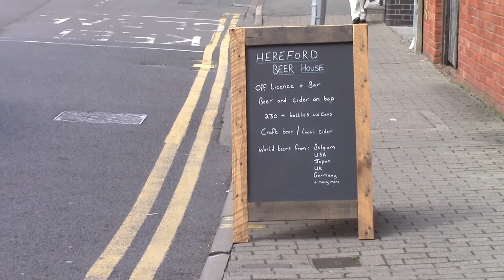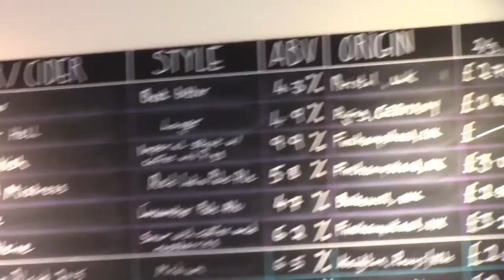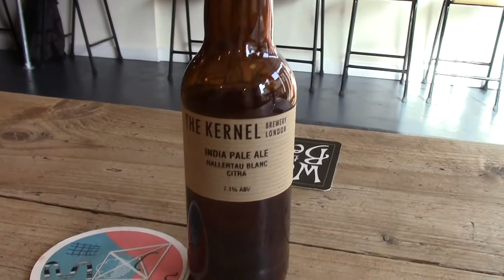Cricket Before IPA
Ah, such a day. Three pubs, beer discovery and Starbucks. Australian visitors too.